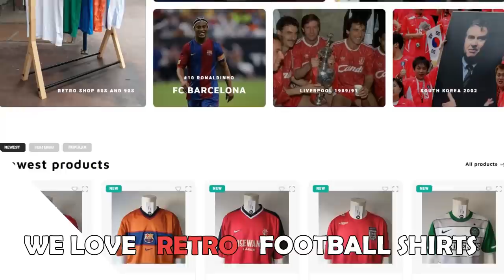SAÏD BENRAHMA • Unreal Player • West Ham United • Goals & Skills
Mohamed Saïd Benrahma (born 10 August 1995) is an Algerian professional footballer who plays for English club West Ham as a right/left winger. He has been capped by Algeria at international level. Chelsea have reportedly made contact with Brentford forward Saïd Benrahma over a potential summer transfer.